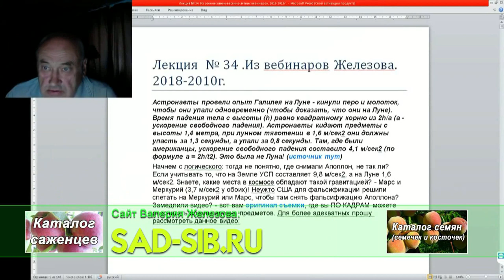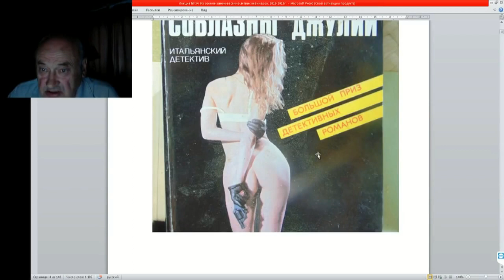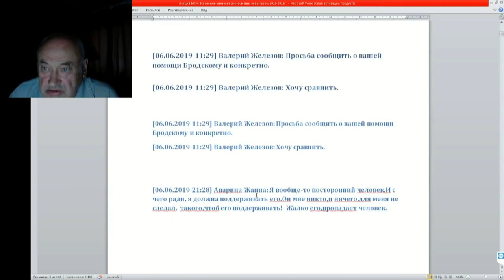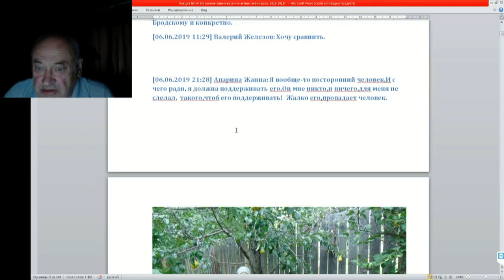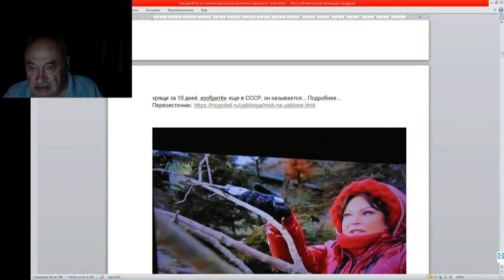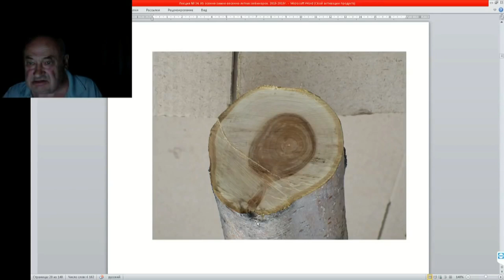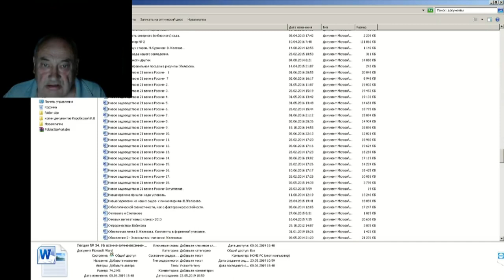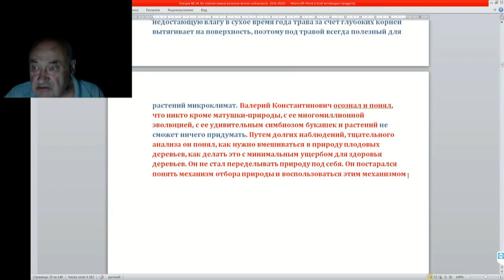34 ч 01 Об обрезке перекопке ошмыгивании и другом